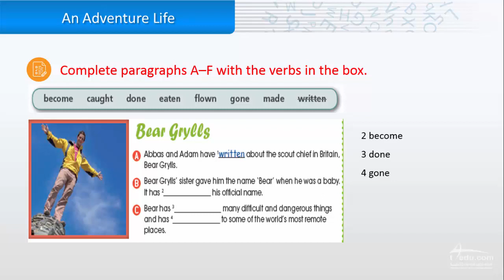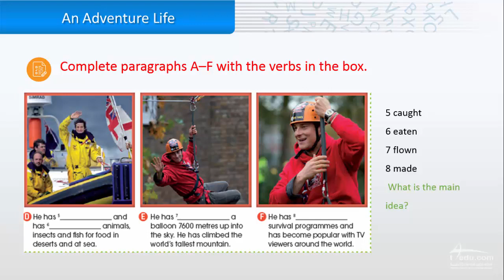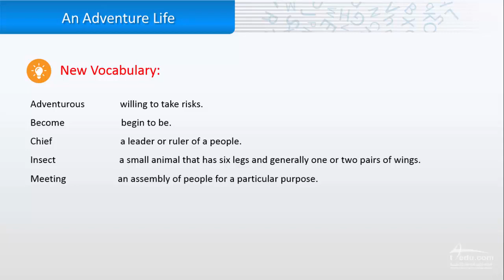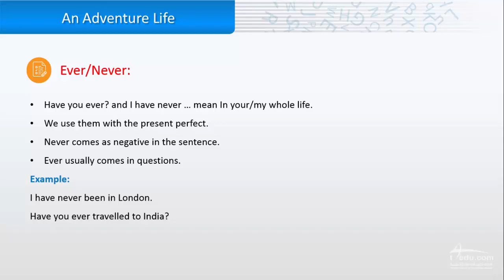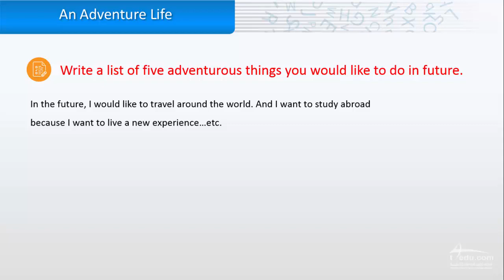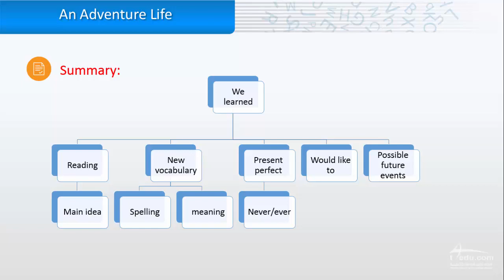Adventure Present Perfect & Vocabulary